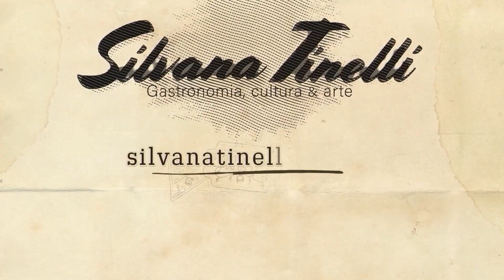O CASO COLLINI E A SOMBRA DE STALIN NO NOW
Amigos, seguimos esperando a vacina e assistindo a mais filmes do que nunca. Por acaso, entrei no Now essa semana e vi dois filmes que chamaram minha atenção: O Caso Collini e A Sombra de Stalin. Sempre que tem nome italiano, vocês sabem, chama minha atenção, então parei para ver.

O Caso Collini é um filme muito bom! Nele, um jovem advogado, com pouca experiência, recebe um caso de grande repercussão: defender Fabrizio Collini, um homem sem precedentes criminais que assassinou um rico empresário a sangue frio. Do outro lado do caso está um professor que lhe ensinou grande parte do que ele sabe e, pior, que nunca perdeu um caso. Ao começar a investigar, ele desvenda um dos maiores escândalos judiciais do pós-guerra alemão, que envolve o passado sombrio da vítima do assassinato. Vejam, porque vocês vão adorar.

Já A Sombra de Stalin, baseado em fatos reais, fala sobre Gareth Jones, um jornalista que arriscou sua vida para mostrar ao mundo o que aconteceu na União Soviética nos anos 30. Jones desmascarou o também jornalista Walter Duranty, que publicava notícias falsas sobre a URSS, dando a entender que o regime de Stalin era ótimo. Claramente, pelas cenas mostradas, não era. A miséria na Ucrânia, por exemplo, aparece em cenas pesadas. Preparem-se porque é forte. Mas o final é muito bom.

Silvana Tinelli indica dois filmes no NOW que têm a ver com a 2a Guerra: O Caso Collini e A Sombra de Stalin